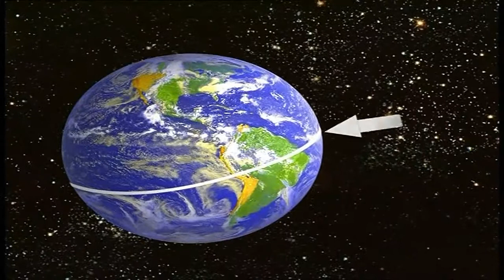BAGAIMANA IKAN PAUS BERPUNUK HIDUP I A THOUSAND DAY WITH ADI BAHASA INDONESIA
Mari bersama Adi menjawab pertanyaan tentang hal hal di sekitar kita.

Kunjungi playlist kami untuk video lainnya :

Terima kasih. ^_^

Salam hangat,